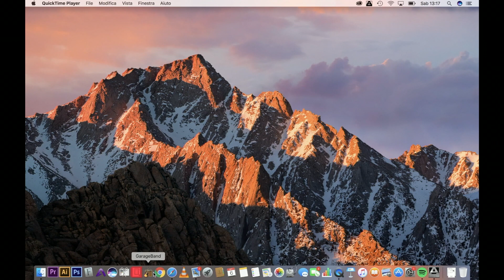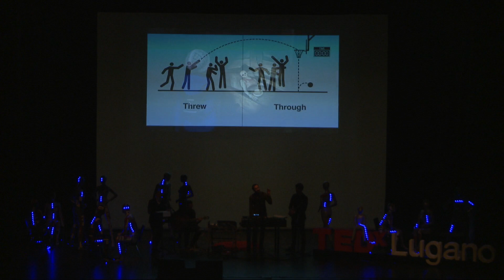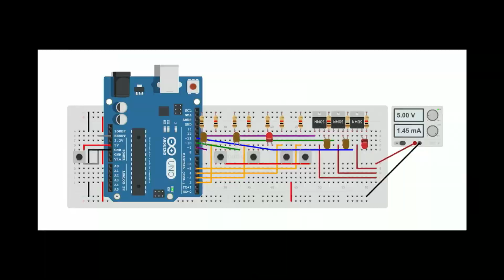Music Performance: Words Translated into Images | Gionata Zanetta | TEDxLugano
Languimage is the first software that translates words into images, and was invented by Gionata. The process involves entering a written or spoken sentence into the software, which uses the words given to search for and return with images that represent the message. These image are presented in succession, and all together they form a video. The result is unexpected and surprising: poetical, sometimes ironic or crude; it is a reading of the reality we’re living in nowadays. The same sentence, translated in different places or moments, will give different outputs. Gionata plays and sings live with a drummer and vibraphonist and a saxophone player and keyboardist, performing a song about the future, “Space Oddity” by David Bowie, with a simultaneous translation on the screen. Gionata Zanetta a.k.a. GIONATA (also referred to as the music band led by Gionata Zanetta) is an swiss musician, film director, author and developer artist. This talk was given at a TEDx event using the TED conference format but independently organized by a local community.